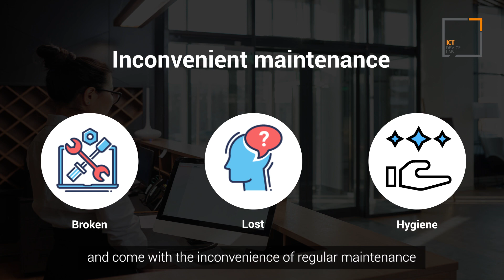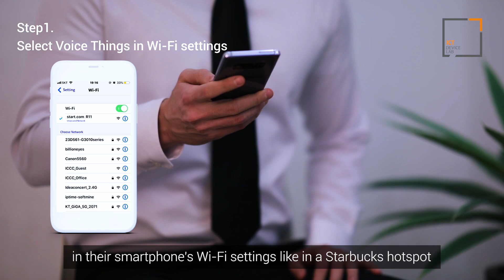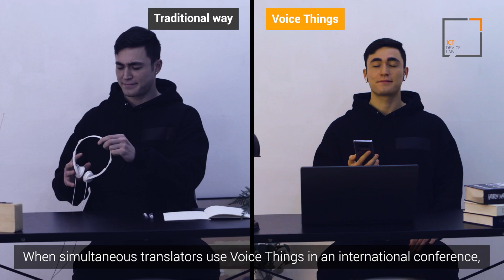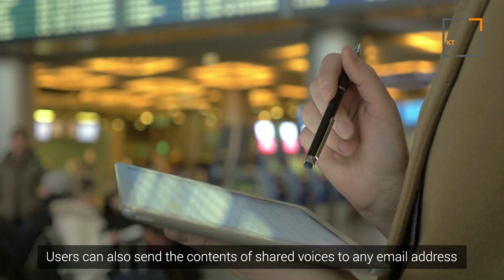루이테크놀로지 스마트 커뮤니케이션 솔루션 보이스 싱스 스마트 컨퍼런스 스마트 투어 스마트 팩토리 스마트 매장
Lui Technology Smart Communication Smart Voice Things Smart Voice Station Smart Conference Smart TOur Smart Factory

*아래 링크를 통해 구매가능합니다.